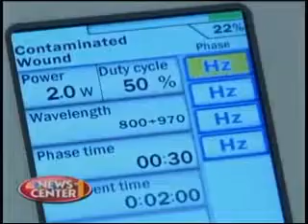K Laser Treats Dog with Lick Granuloma/K -Laser in Tustin,CA 92867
For more information please contact

Call today and try the Class IV K-Laser for yourself!
We are located at:

195 South C Street, Suite 100

This vet talks about her success with K Laser on local television show.

The effectiveness of Laser Therapy has been demonstrated in over 5,000 research studies that have been performed on the following conditions:
• Neuropathy
• Sciatica
• Pinched Nerves
• Carpal Tunnel Syndrome
• Disc Bulge
• Herniated Disc
• Degenerative Disc Disease
• Plantar Fasciitis
• Jaw (TMJ) Pain
• Rotator Cuff (Shoulder) Injuries
• Osteoarthritision